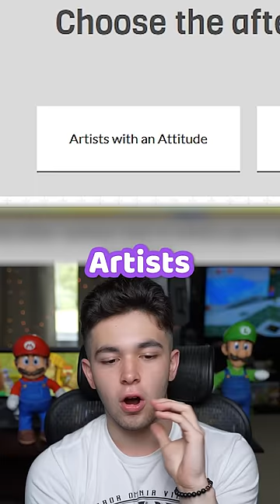Which Mario Character Would I Sit Next to in School?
🎮 Hey, there! Thanks so much for tuning in! Today, Max will be taking an official Nintendo quiz to determine which Mario character he would be sitting next to in school! Nintendo has many quizzes on their site and it's always cool to see which characters you're most like, so let's try this version of the Mario quiz! Let's discuss! Sit back, relax, and enjoy the short! 🎮

📷 Second Channel @MaxCorbett 📷
📷 Clips Channel @EmSwizzleClips 📷